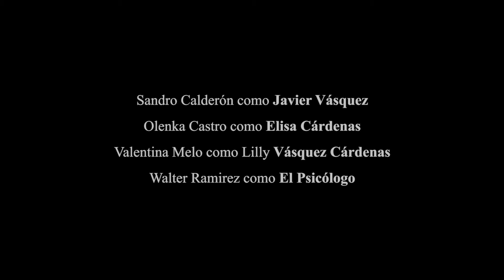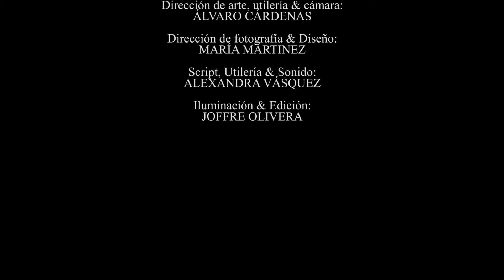LA MISMA CANCIÓN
Javier,  un doctor sumergido en la depresión a causa de una fuerte  pérdida, vive sus días sin superar el lamentable suceso. Elisa, su esposa decide ayudarlo pero la vulnerabilidad emocional de Javier pone en riesgo su relación familiar.

Ficha Técnica:
Ximena Ruíx  Director
María Martínez  Director de fotografía
Polet Laynes Productora
Joffre Olivera Iluminación / editor
Alexandra Vásquez Sonido /Script
Alvaro Cárdenas Camarógrafo
Claudia Oyarse Guionista

Vídeo realizado como parte del taller de Producción de Televisión Digital I. IX ciclo. Turno. Noche. 2018 - II a cargo del  profesor Fabricio Rebatta
Facultad de Ciencias de la Comunicación de la USMP. Lima - Perú
®FCCTP